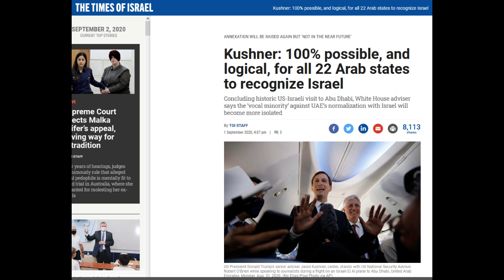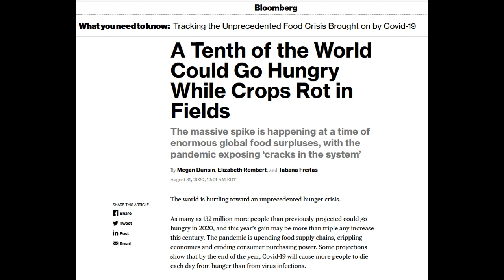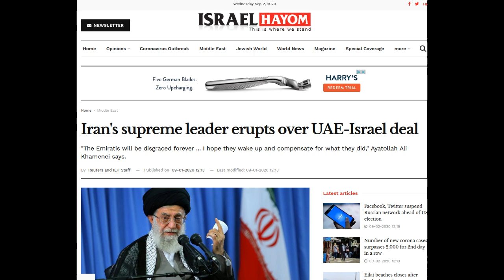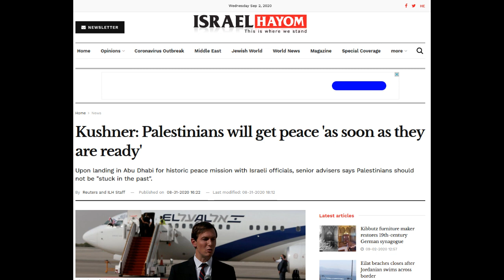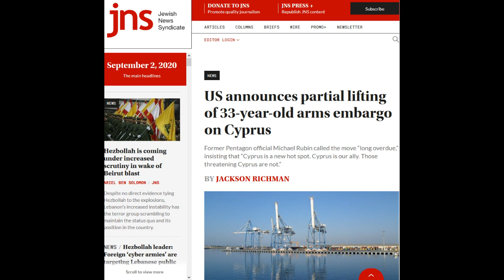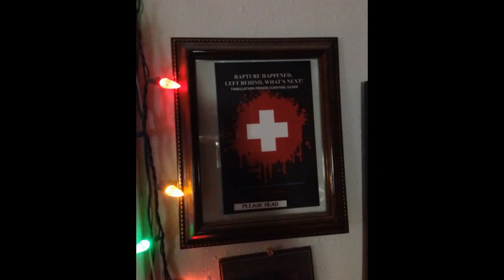Kushner: I Expect All 22 Arab Nations To Sign On Soon!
Are you looking for a soon rapture of the church?